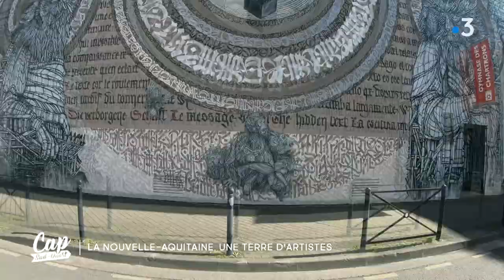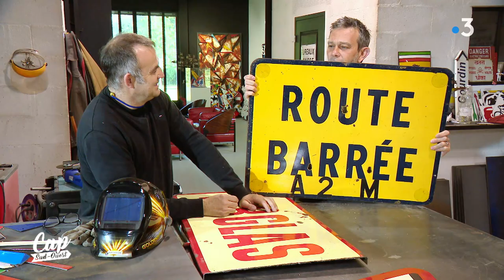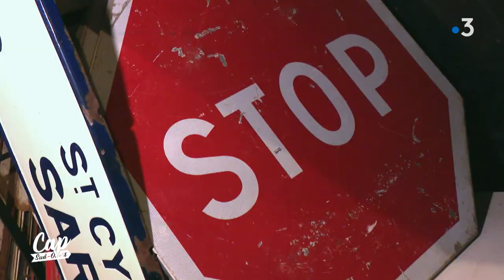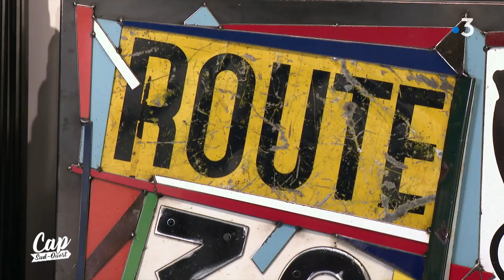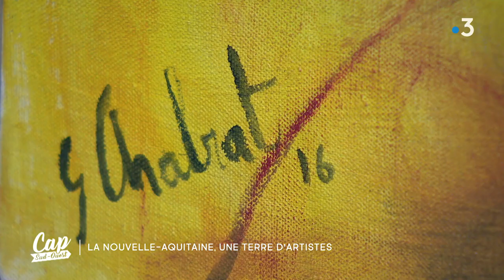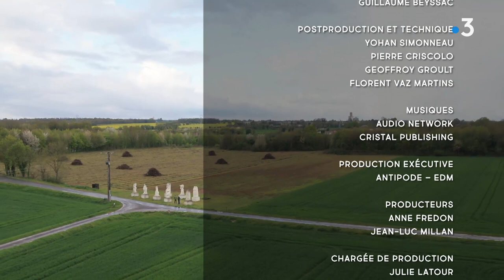Cap Sud Ouest: Nouvelle Aquitaine, terre d'artistes (best of -replay)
Nous vous invitons à découvrir 4 artistes installés en Nouvelle-Aquitaine, aux talents très variés.
Direction Bordeaux : A 24 ans, Nasti est un talent brut sorti de nulle part ! En 2016, avec un Bac pro cuisine en poche et sans n’avoir jamais mis un pied dans une école d’art, il commence à couvrir les murs de la capitale girondine de ses pochoirs. Aujourd’hui, on retrouve ses œuvres à Londres, Berlin, Agadir, Amsterdam ou encore Lisbonne. Nasti est la sensation du moment dans le milieu du street-art !
On aurait tort de croire que la modernité n’est réservée qu’aux grandes métropoles. Eric a rendez-vous à Sous-Parsat en Limousin, village de 137 habitants, avec le peintre creusois Gabriel Chabrat. En poussant les portes de la petite église du village, c’est un véritable « choc visuel » qui attend les visiteurs... Les murs de l’édifice religieux sont entièrement recouverts de peintures représentant l’Ancien et le Nouveau Testament. C’est en 1985 que Gabriel Chabrat s’est lancé dans cette aventure hors du commun. Il lui a fallu plus de 10 ans de travail pour réaliser son grand œuvre.
Fernando Costa est  sculpteur. Natif de Sarlat, il a installé son étrange atelier à quelques kilomètres, à Calviac-en-Périgord. Sa matière première est surprenante, il recycle des panneaux de signalisation. Cisailler, souder, décomposer les vieux métaux. Fernando utilise les techniques de la ferronnerie artisanale pour créer des œuvres d’art contemporaines, faire du neuf avec du vieux. Pourtant rien ne prédestinait, cet enfant de la classe ouvrière à devenir un artiste réputé. A 17 ans, il découvre, par hasard, le travail du sculpteur César, une passion qui ne le quittera jamais.

 A Port d’Envaux, au bord du fleuve Charente, Eric rencontre Sylvie Berry. Diplômée des Beaux-Arts, sculpteur, elle est venue s’installer ici par amour de la pierre charentaise. En 2001, elle a fait une incroyable rencontre avec un lieu unique en France, les Lapidiales. C’est Alain Tenenbaum, à la fois sculpteur, homme de théâtre, décorateur, comédien, qui a imaginé, dans une carrière abandonnée, un espace de création où des sculpteurs, venus du monde entier, s’expriment à même les parois de la carrière.  Ce musée à ciel ouvert est en accès libre et gratuit.